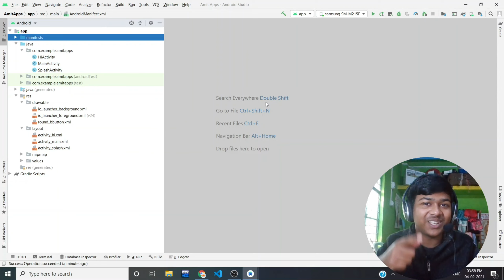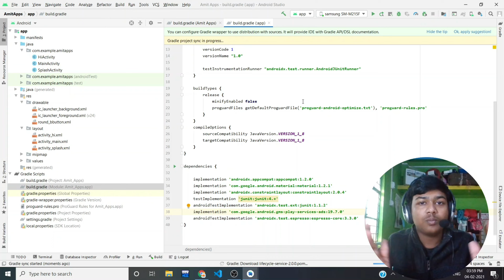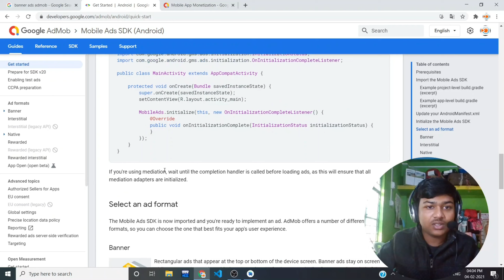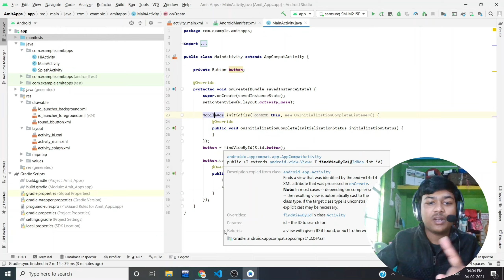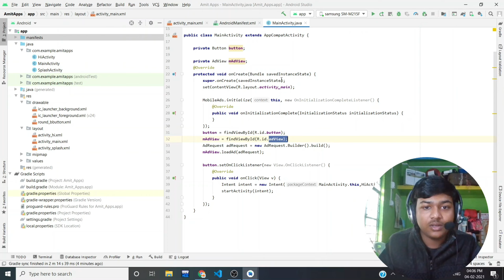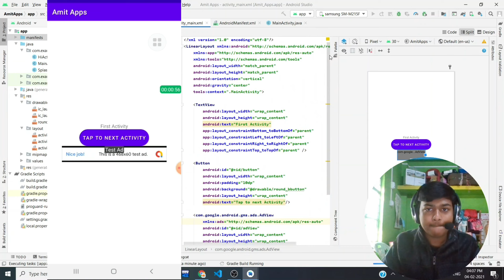How to implement Banner ads (Admob) in Android app in 5 minutes ?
In this video I will talk about how to implement banner ads in Android Studio.
Basically in Android Studio How To Implement Banner Ads of Admob ...
Admob Banner Ads in Android App

In Android Studio Platform..